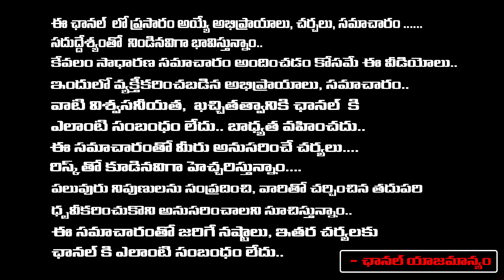AP Elections 2024 Sensational Survey After Releasing Manifesto's | YS Jagan Vs Chandrababu | RED TV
AP Elections 2024 Sensational Survey After Releasing Manifesto's | YS Jagan Vs Chandrababu | RED TV TELUGU